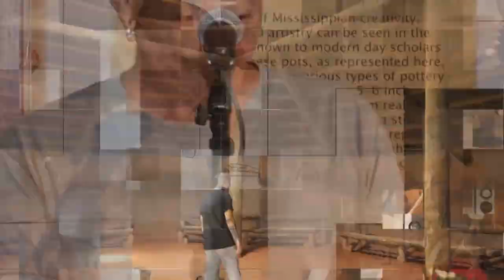NACC 2022 Day 2: Conversation on Indigenous Food Sovereignty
Mark Ford and Erin Parker will discuss Indigenous food sovereignty and the Native Farm Bill Coalition. The Native Farm Bill Coalition (NFBC) is the largest-ever coordinated effort in Indian County around federal food, agriculture, and nutrition policy. Since the Coalition’s launch in 2017, the NFBC has grown to include more than 270 Tribal Nations, intertribal organizations, and non-Native ally organizations. The NFBC is a joint project of the Intertribal Agriculture Council, the Shakopee Mdewakanton Sioux Community, the National Congress of American Indians, and the Indigenous Food and Agriculture Initiative, its official research partner.

Production and sound by Aenimate Media Productions and The House of Songs. Also broadcasting on Arkansas CW.